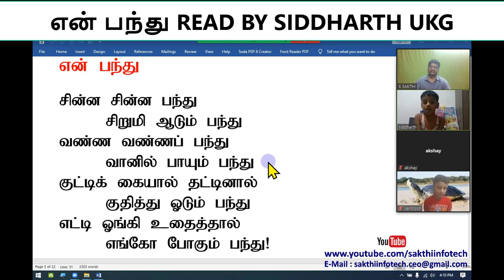Siddharth K2, என் பந்து